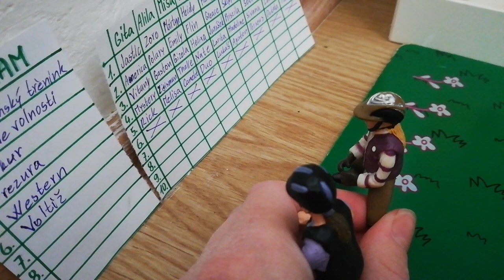Letní tábor Summer Paradise 2022 6.den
Další den tábora je tu a dnes holky zkusí opravdovou voltiž na koni, kterého vybral pan Will pro všechny.